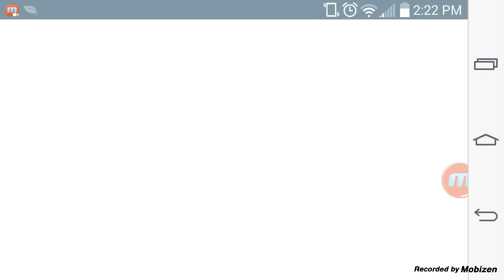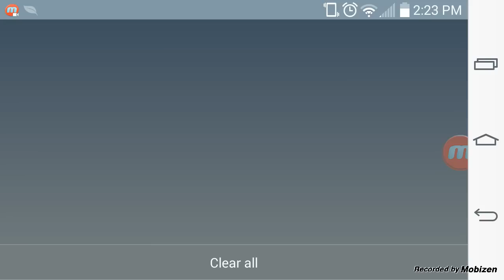Castle Clash Warlock VS Aries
Warlock VS Aries!!! Who will win???